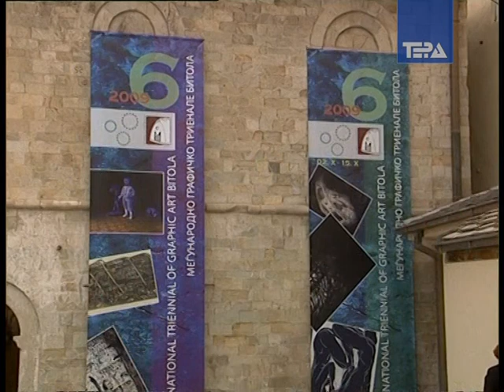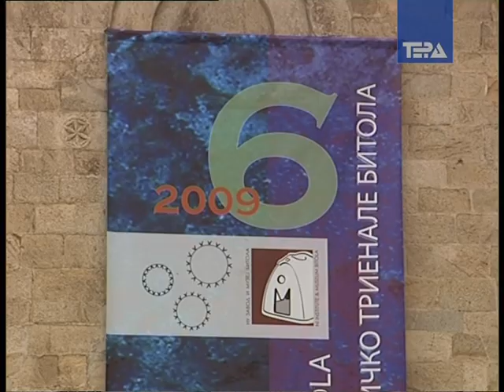Zaponuva Megunarodnoto graficko trienale 2 10 2009